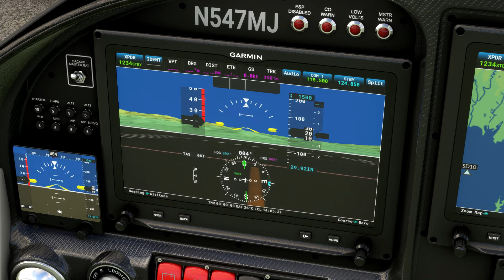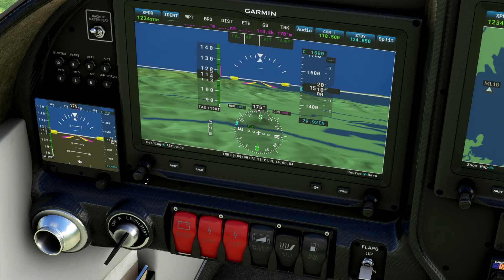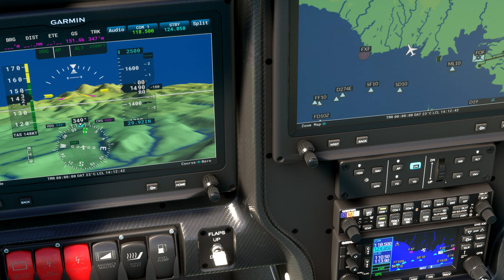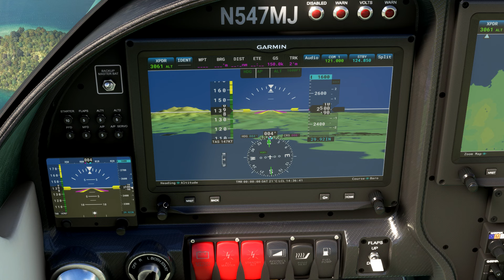Flight Simulator | World Update 16 Caribbean, Martinique TFFF Watermask NVIDIA DLSS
Flight trip to Martinique [TFFF] new World Update 16 Caribbean Watermask is very great beautiful

Hi everybody